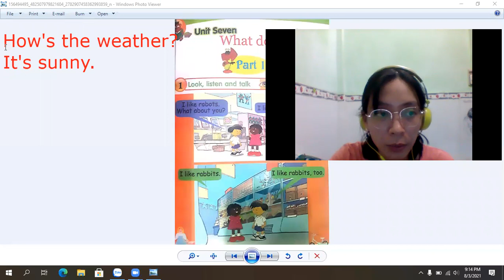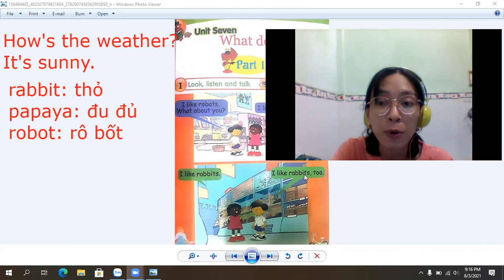SGK Trang 81